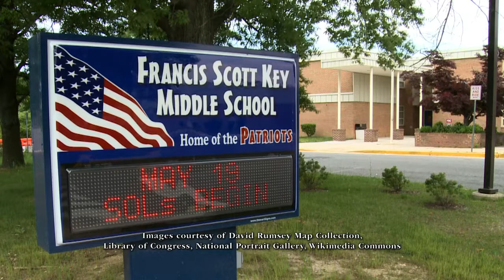What's in a Name? -- Francis Scott Key Middle School